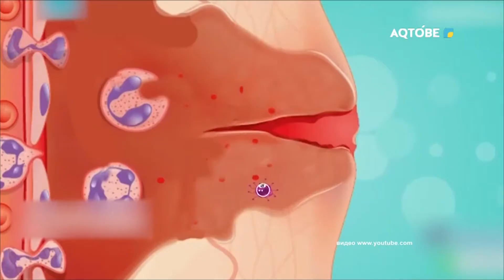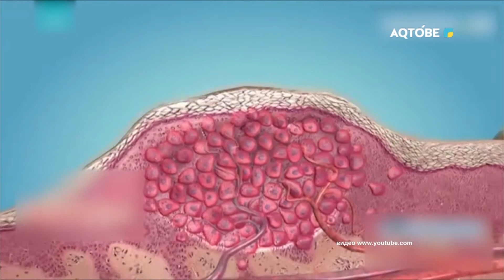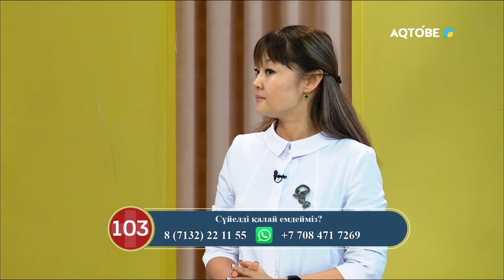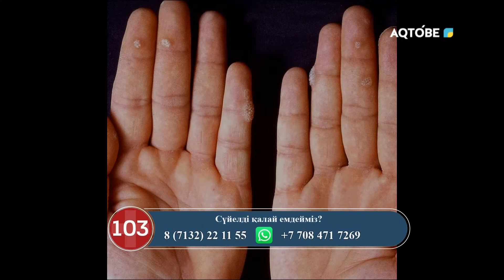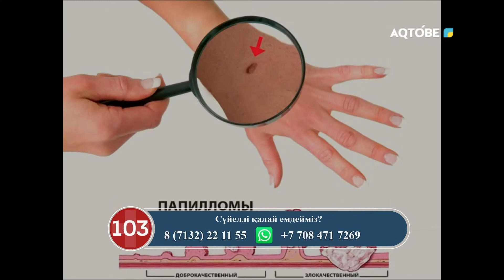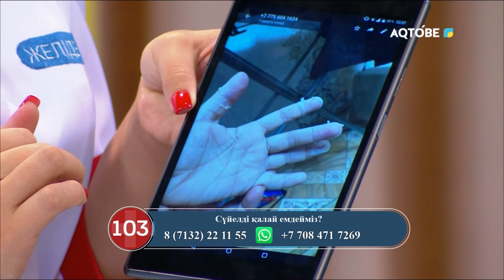Сүйелді қалай емдейміз? 25.11.2022ж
Ержанова Жанна Мұратқызы дерматолог
Хирург Жанәділ Әлмырзаұлы
"Желіде 103" хабары